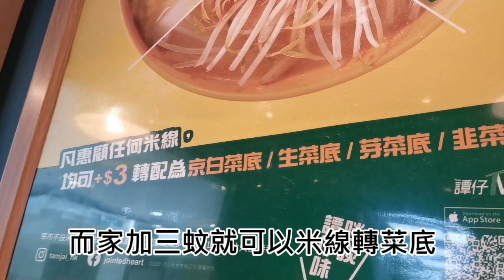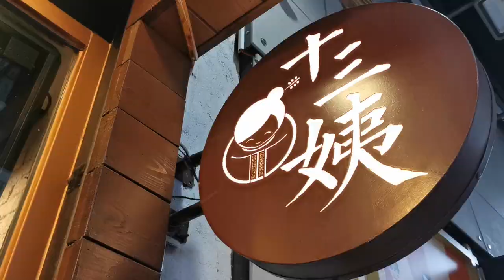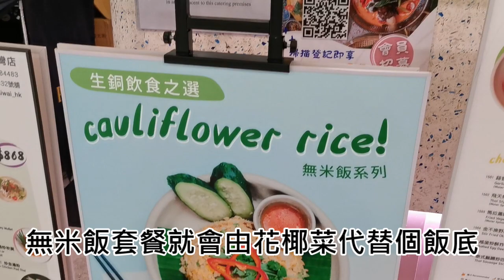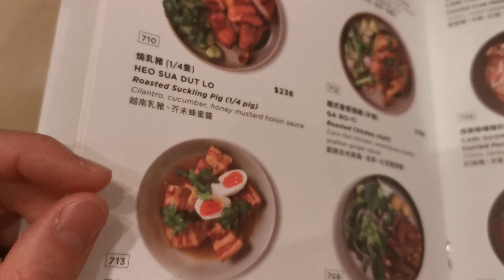生酮餐廳分享🤗除左食扒餐🥩仲有唔少選擇✨【小丁測謊機】